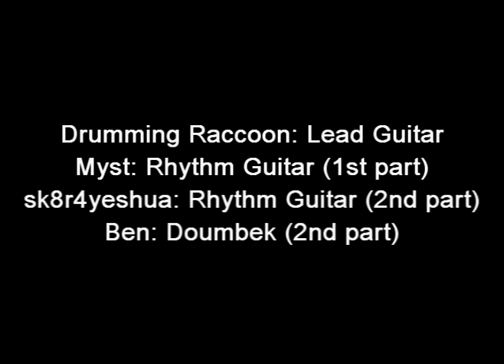Drumming Raccoon - Jamming In Athens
The first part is me and my homefuzzle Myst jamming, the second part features me with Ben on my doumbek and a kid whose name I can't remember for the life of me on the rhythm guitar. Sorry dude!